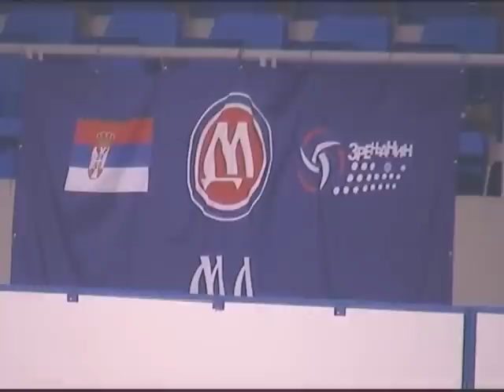Odbojka OK MD Zrenjanin OK Postar Bg NG Fair Play